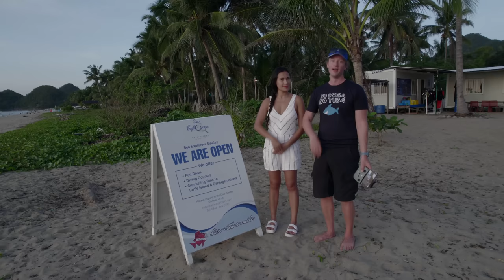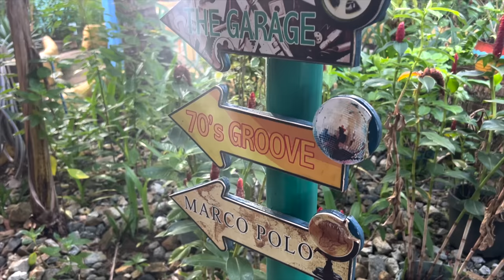We OPENED New Dive Center in the Philippines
Happy to share that we have opened dive center in SIPALAY on the stunning sunset beach of SUGAR BEACH. In this vlog we take one of our first guests to the sandy palm tree paradise!